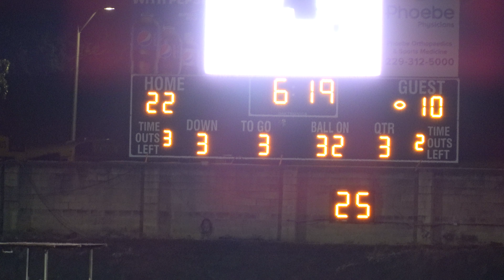WESTOVER PATRIOTS VS CAIRO SYRUPMAKERS LIVE IN ALBANY,GEORGIA!!!!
THE FINAL GAME OF THE SEASON AGAINT A MORE FORMIDABLE OPPONENT AS THE SYRUP MAKERS THE PATROITS LEFT STANDING ON BUSINESS IN A IMPRESSIVE DISPLAY OFFENCE AND DEFENCE.THE RUN GAME WAS ON POINT THEY HAVE A GOOD CORE OF RUNNERS IN THEIR 29 TO 10 VICTORY AND A 8-1 SEASON!